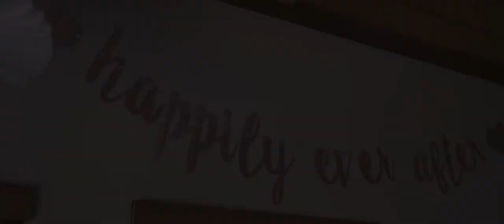Wedding Video | Colleen + Joseph | Schiller Park, Illinois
Wedding Ceremony Venue: St Beatrice Catholic Church, Schiller Park, Illinois
Wedding Photography: Halo Photography Chicago